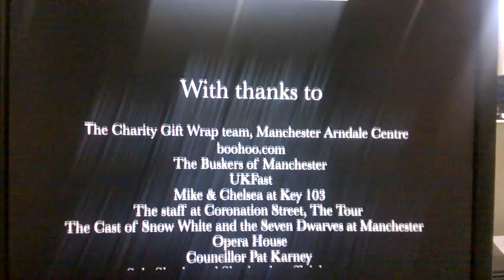Merry Christmas from TOM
I thought everyone knew the words to this song.